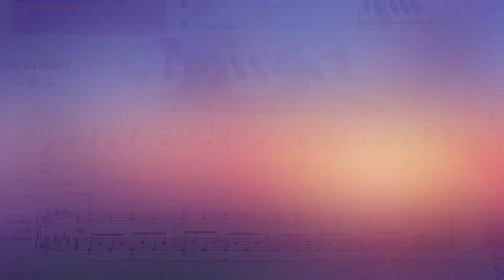Music for Little Mozarts - Level 1 - Lesson 13 - Bài Ca Phím E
Bài Ca Phím E

“E là phím cao nhất chúng ta học từ trước đến giờ” Gấu Beethoven khẳng định.
“Bạn tôi thật tinh mắt!” Chuột Mozart nói khéo, trong khi bạn ấy đã sẵn sàng chơi Bài Ca
Phím E